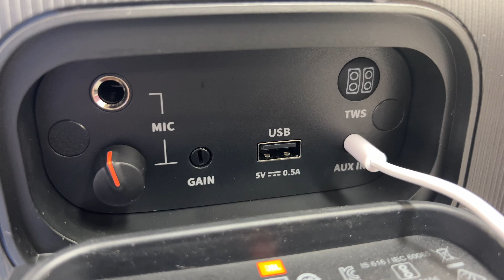Review loa JBL Partybox Encore Essential - Hoàng Lâm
Loa JBL Partybox Encore Essential là một mẫu sản phẩm mới của hãng vừa mới được cho ra mắt trong năm 2022 này, với một thiết kế phá cách, có kích thước vuông thành vuông cạnh, được trang trí một quả loa bass có ánh đền led RGB cực kỳ nỗi bật. Và đặt thù của dòng loa jbl là cho âm thanh chi tiết, bass cực hay.
✌️ Hoàng Lâm là một kênh reivew, chia sẽ, hướng dẫn liên quan đến đồ âm thanh của Công ty TNHH âm thanh Lâm Phát. Được phục vụ quý khách hàng là niềm vinh hạnh của chúng tôi!
✅ Thông tin chi tiết sản phẩm:
♫ Những kênh chính thức của Công ty TNHH âm thanh Lâm Phát
🏡 C.Nhánh 1: 10/14 Đặng Văn Ngữ, Phường 10, Phú Nhuận, HCM
🏡 C.Nhánh 2: 37 đường số 2, Trường Thọ, Thủ Đức, HCM